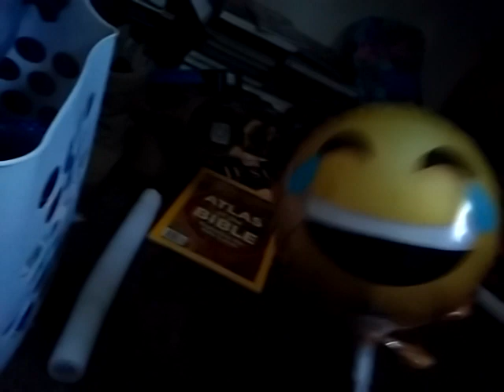Woody and Friends: Weekend School part 1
Batman will return in the next 3-part Adventure.